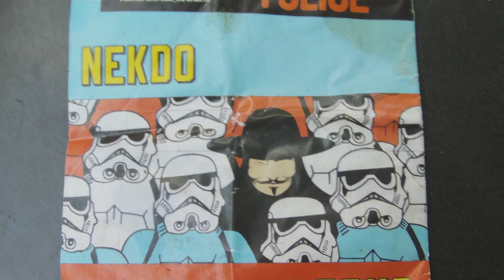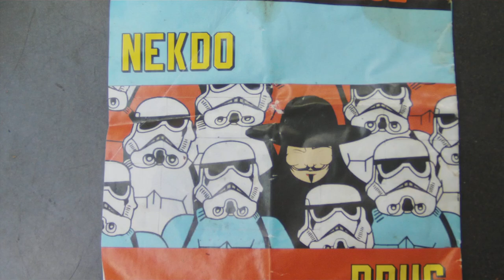WABISABI604BIADRUGOVIROGOVI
SRBI PRIDITE NA PIPO MIRU ČE UPATE!?*